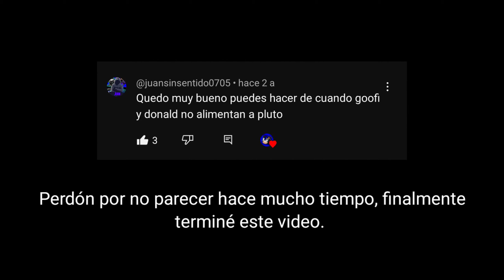[EL REGRESO] Cuando Goofy y Donald No Alimentan a Pluto | Versión Animación de Sprites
Bueno si, no vi su comentario mientras tuvo hacer animaciones hace 2 años pero bueno ahí te va @juansinsentido0705 espero que te guste